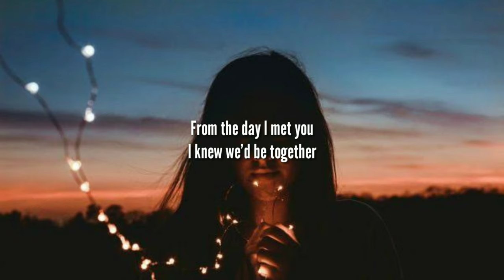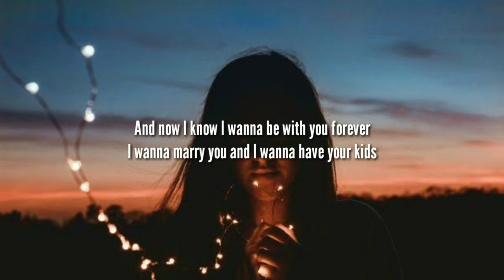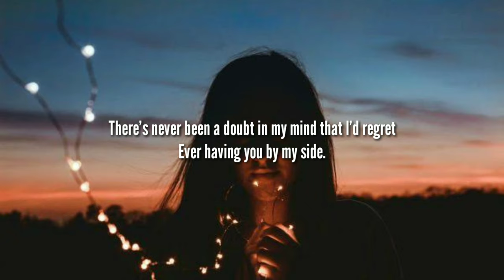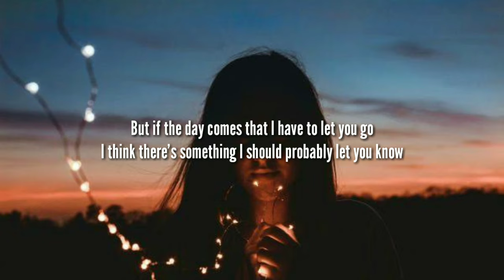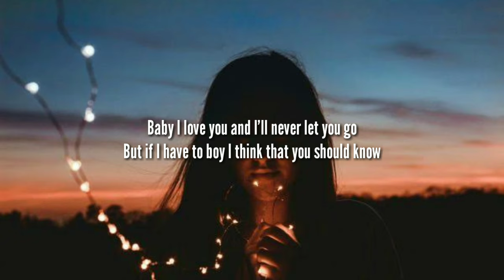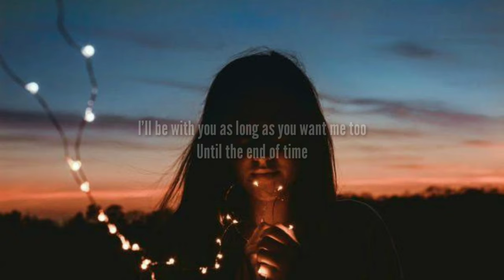NEVER BE REPLACED - 1st Lady (2020) (LYRICS)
LYRICS:

[Chorus]
Baby I love you and I'll never let you go
But if I have to boy I think that you should know
All the love we made can never be erased
And I promise you that you will never be replaced

I love you yes I do
I'll be with you as long as you want me to

From the day I met you
I knew we'd be together
And now I know I wanna be with you forever
I wanna marry you and I wanna have your kids
Thinking never compare to the feeling of your kisses

I can say I'm truly happy to this day
You make me thank
God that I live my life every day
There's never been a doubt in my mind that I'd regret
Ever having you by my side.

t if the day comes that I have to let you go
I think there's something I should probably let you know,
That everyday that I spent with you and
I will miss you cause I'm happy that I had
You at all.

[Chorus]
The love we made can never be erased

I'll be with you as long as you want me too